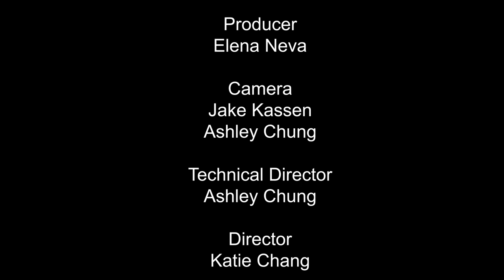Meeting Interesting People - Emily O'Brien